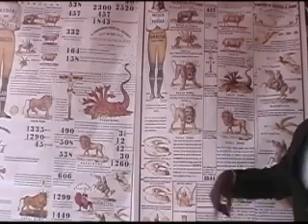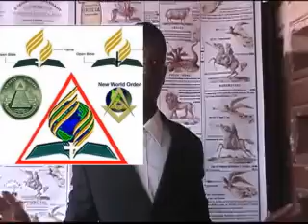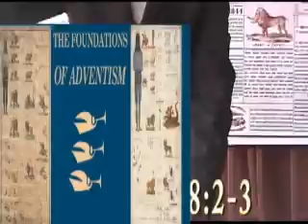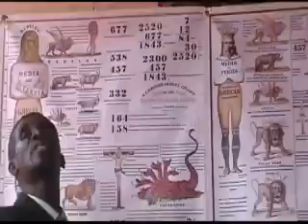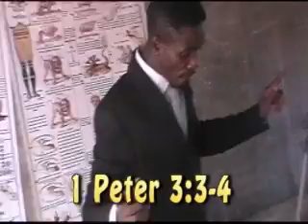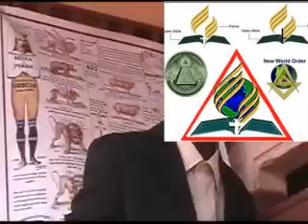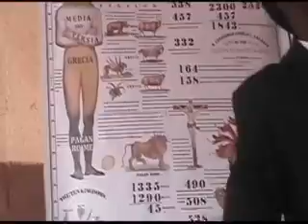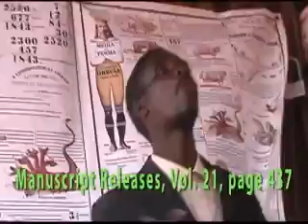Australian Karen Adventist Youth (AKAY)? Gospel Songs Vol.1 No. 3